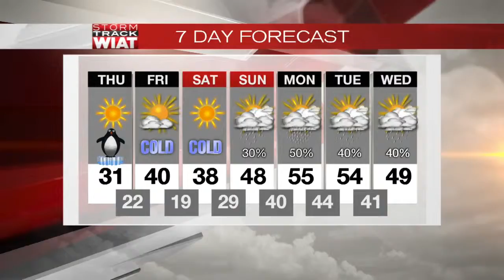6:30 AM Thurs Jan 8th LIVE